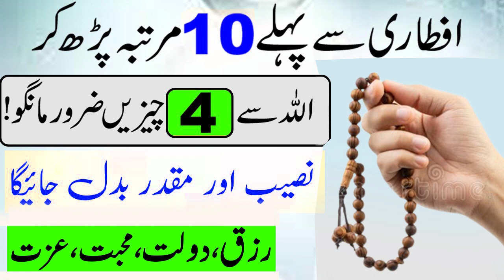iftari se pahle 10 Martba Allah ke Naam parh kar Jo Chahy mang lo | Duain Fauran Qubool Hongi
Assalam-o-Alaikum! Aaj ke video mein hum baat karenge ek aisi dua ki jo agar aap rozana iftari se pehle 10 martaba parhenge toh Allah Ta'ala aapki duaon ko jald se jald qubool farmaega. Is dua ka tarika bohat hi asan hai. Sirf 10 martaba Allah ke naam parhna hai aur phir apni maango ko Allah Ta'ala ke samne rakhna hai. Toh agar aap chahte hain ke aapki duaon jald se jald qubool hojayein toh video ko poora dekhiye aur is dua ko zarur parhiye. JazakAllah Khair!

Topic of the this video: iftari se pahle 10 Martba Allah ke Naam parh kar Jo Chahy mang lo | Duain Fauran Qubool Hongi.